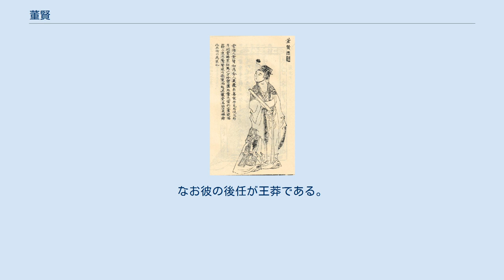董賢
董賢 董 賢（とう けん、前23年 - 前1年）は、その眉目秀麗なる容姿から前漢哀帝の寵愛を受けた官人。
哀帝の死後は権勢を失い自殺に追い込まれた。
字は聖卿。
 董賢は御史であった董恭の子として生まれた。
当初は太子舎人となったが、哀帝即位後は様々な官職を転任していた。
前4年、哀帝は眉目秀麗な少年に成長した董賢に心奪われ、以後董賢は帝の男色相手として寵愛されるようになった。
 寵愛を受けた董賢は大司馬に任じられ、妹を昭儀（漢代の後宮女官の位）として後宮に迎え入れ、また妻も入宮し侍奉することが認められるという、破格の待遇を与えられた。
帝は董賢を寵愛することすこぶるで、彼を片時も側から離さなかった。
ある日のこと、共に昼寝をしていた二人のうち哀帝が先に目を覚ましたが、横には自分の衣の大きな袖の上に董賢がまだすやすやと眠っていた。
ここで自分が立ち上がろうとすれば董賢を起さざるを得ないが、それはいかにも忍びないと感じた哀帝は、人に命じて董賢が横たわっていた方の袖を切り落とさせた。
この故事が男色の別称のひとつである「断袖」（だんしゅう）の由来である。
 過度な寵愛は董賢一族に経済的、政治的な恩恵が与えられたばかりか、董賢の僮僕にまで賞賜が与えられた。
その後哀帝は董賢を侯に封じた。
反対した丞相王嘉はその後加増の詔を差し戻すという事態となり、王嘉はそれが元で罪を得て投獄され絶食し命を絶っている。
また舜堯の故事を引き合いに禅譲までも申し出たが、これは中常侍王閎に諫言され撤回している。
 元寿2年（前1年）に哀帝が崩御すると、哀帝は董賢に皇帝の璽綬を託した（次の皇帝の決定権を与えたことになる）。
そこで王閎が太皇太后王氏（王政君）に璽綬を奪うよう進言し、王閎は武装して宮殿に入り董賢から璽綬を強奪した。
これにより董賢は政治基盤を失う。
太皇太后王氏は董賢を朝廷より遠ざけ、また年少との理由で大司馬の職を解いた。
この詔勅が出された当日、董賢は妻と共に自殺した。
なお彼の後任が王莽である。
死後は財産は没収され、一族は各地に流刑となった。